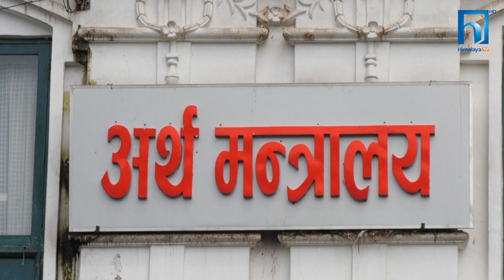पूर्व राजपरिवारको सम्पत्ति संरक्षण र व्यवस्थापन हुन नसक्दा समस्या ! HIMALAYA SAMACHAR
Anchorसरकारले कार्तिक २५ गते पूर्व राजपरिवारको नाममा रहेको ७१ रोपनी जग्गा आफ्नो स्वामित्वमा ल्यायाे । यो सँगै पूर्व  राजपरिवारबाट सरकारको स्वामित्वमा ल्याएको जग्गा २१ हजार ५ सय ६३ राेपनी पुगेको छ । तर जग्गाको संरक्षण हुन नसक्दा अतिक्रमण भने बढ्दो छ । सम्पत्ति संरक्षण तथा परिचालन गर्ने जिम्मा पाएको नेपाल ट्रष्ट भने बजेट र कर्मचारीको अभावले जग्गाको संरक्षण गर्न नसकेको बताउँछ ।